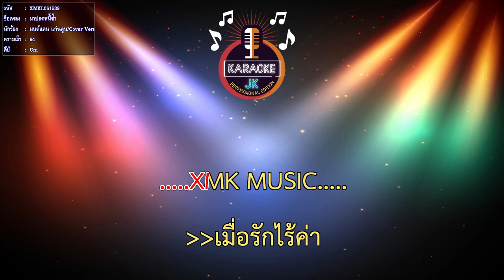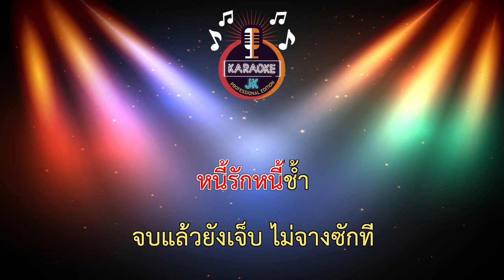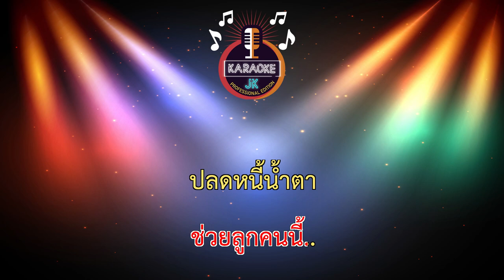มาปลดหนี้ช้ำ (64-Cm) - มนต์แคน แก่นคูน/Cover Version 【 Cover By คาราโอเกะดนตรีสด 】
เพลง : มาปลดหนี้ช้ำ
ศิลปิน : น้ำอ้อย สมใจรักษ์
คำร้อง/ทำนอง : ฝ้ายฮัก ภูจำปา
สังกัด : ช่อฟ้า เรคคอร์ด